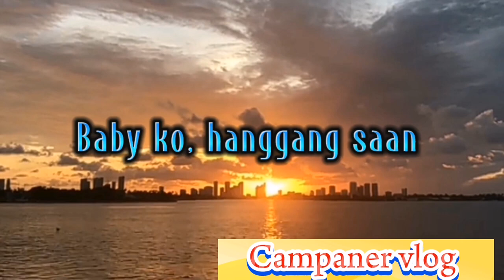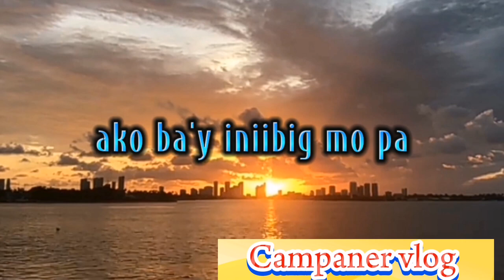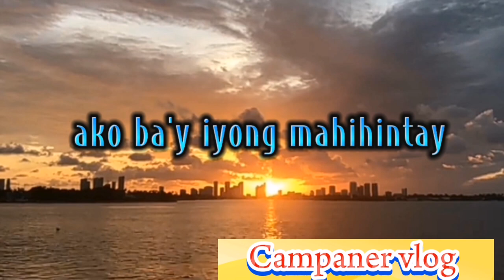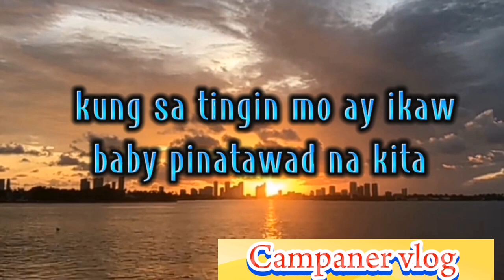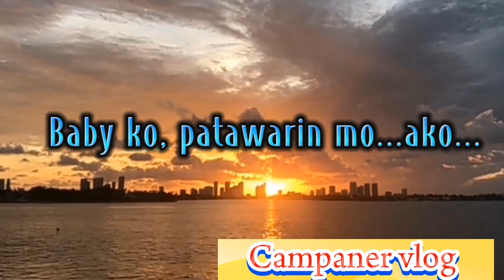BABY KO /SONG BY:ZANDRO URBIZTONDO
BABY KO